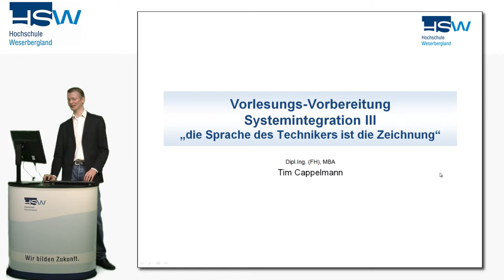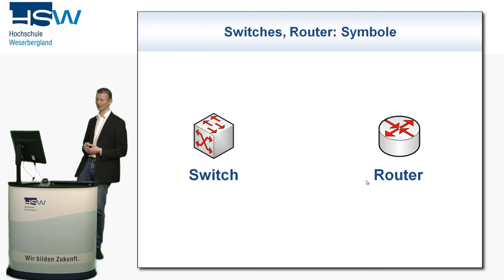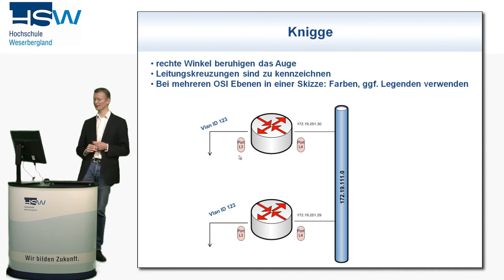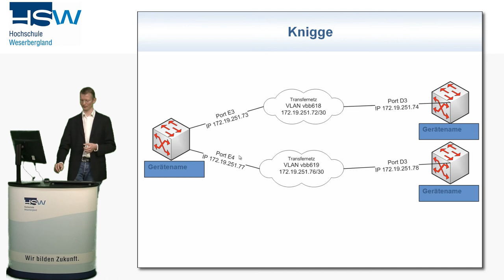Systemintegration III "Die Sprache des Technikers ist die Zeichnung"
Video II der Netzwerkmanagement-Vorbereitung Systemintegration III "Die Sprache des Technikers ist die Zeichnung"
von Tim Cappelmann